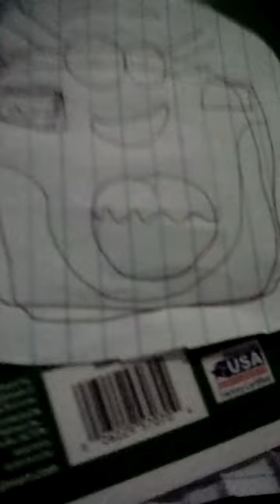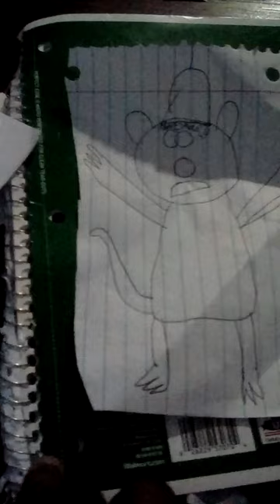Click the camera kinkajo